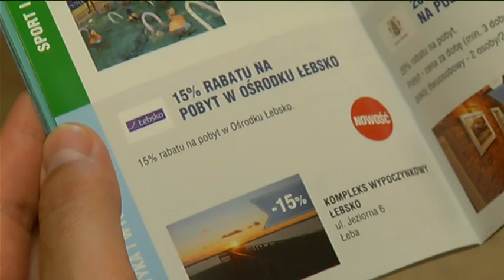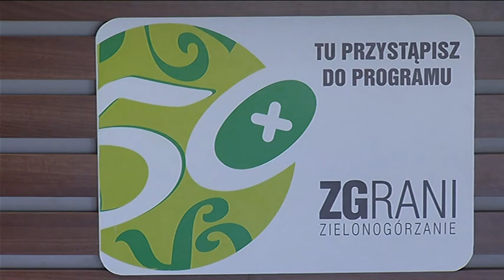Kolejny sukces programu ZGrani Zielonogórzanie 50+